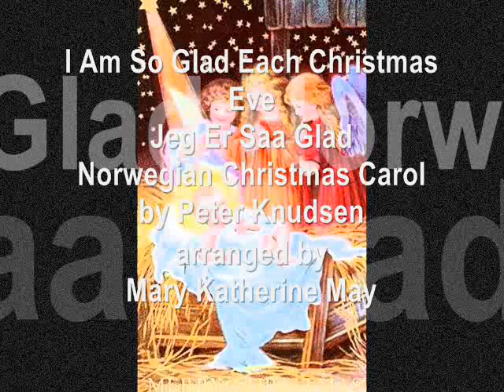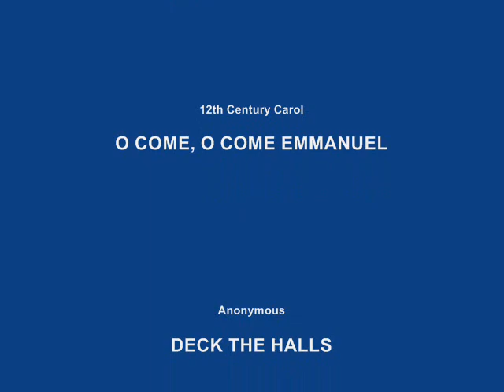Listen to CHRISTMAS Easy Piano Sheet Music That YOU Can Download for FREE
7 Christmas Songs or Carols: AWAY IN A MANGER, I AM SO GLAD EACH CHRISTMAS EVE, SILENT NIGHT, WE WISH YOU A MERRY CHRISTMAS, I HEARD THE BELLS ON CHRISTMAS DAY, O COME O COME EMMANUEL &  DECK THE HALLS. These are FREE FREE FREE -- downloads will be available until December 25 2009. Enjoy!